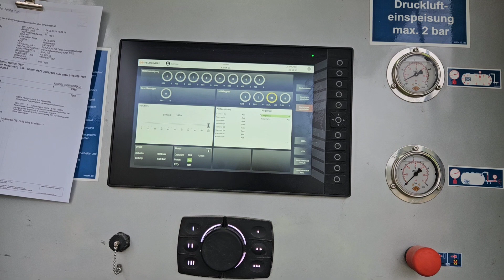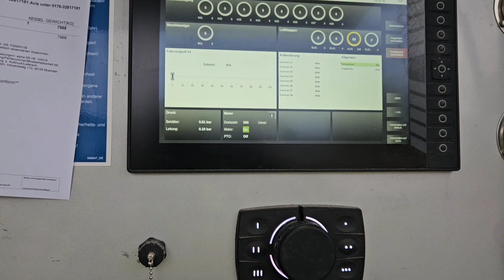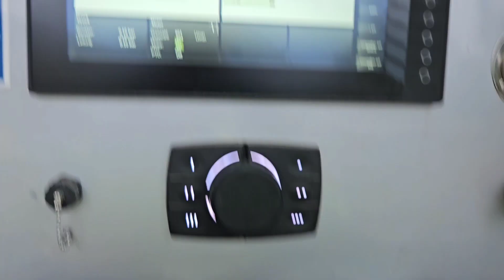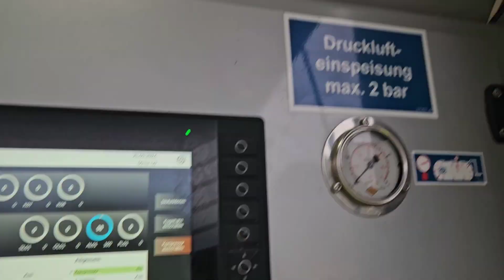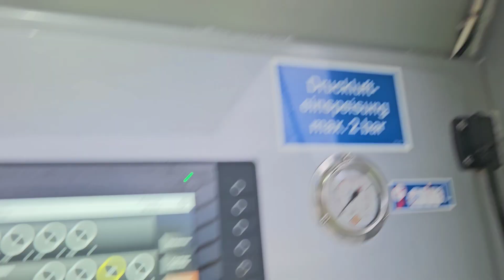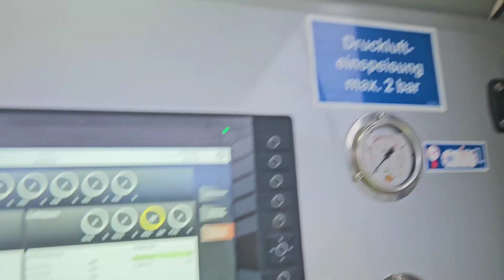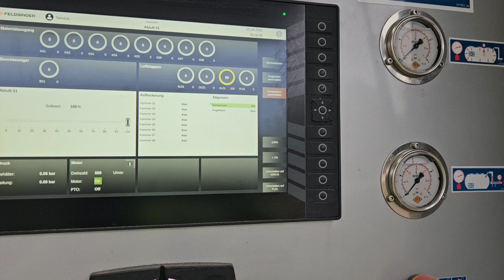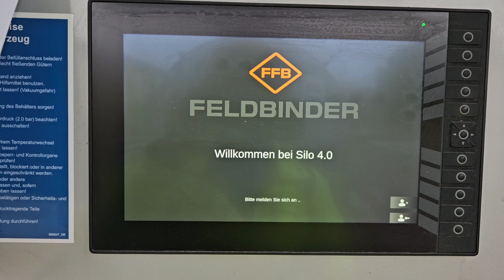Kierowca C plus E jedziemy dalej " Feldbinder"